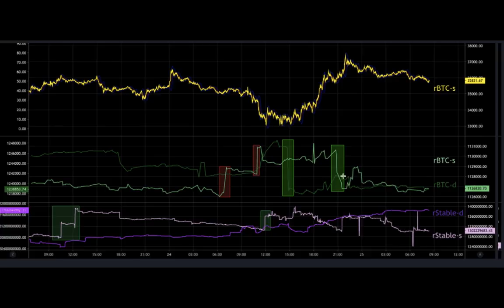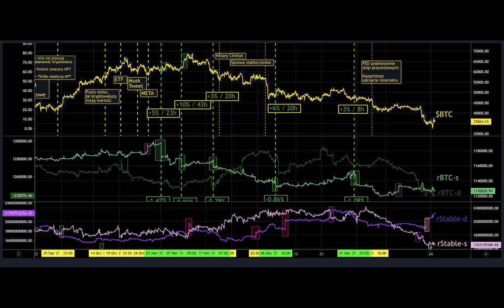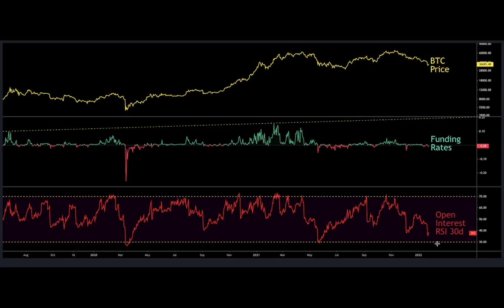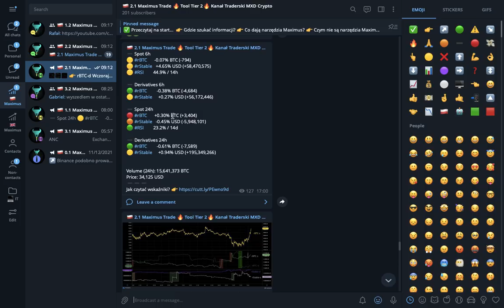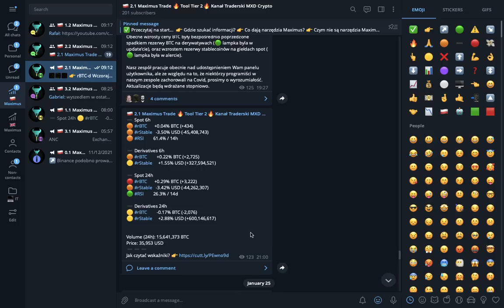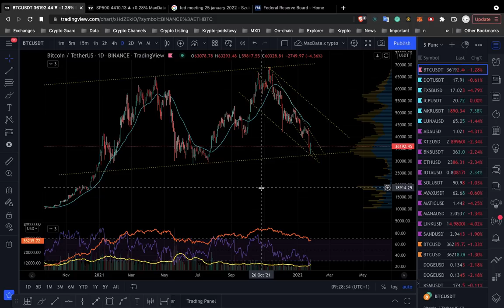Szybki update on-chain!